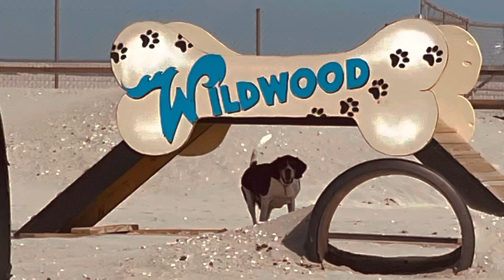COONHOUND WELCOMES YOU TO WILDWOOD NJ BEACHES!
Coonhounds favorite vacation spot at wildwood dogpark!